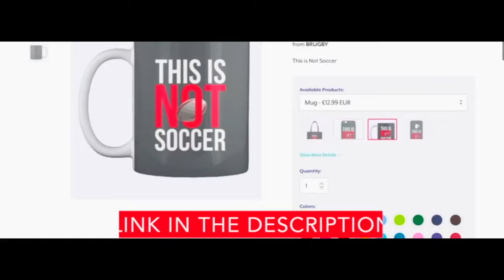The Day Cheslin Kolbe Shocked the World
🔽BRUGBY MERCH🔽
Only the best rugby​ content! 🏉

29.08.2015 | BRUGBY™